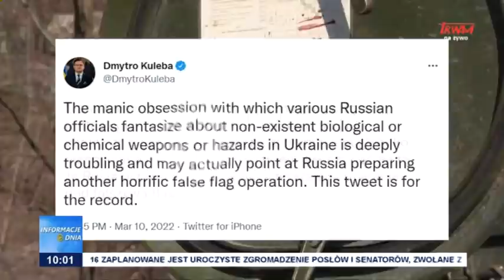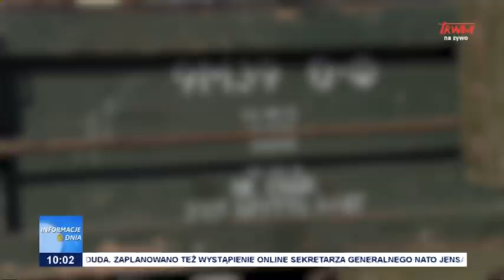Broń chemiczna w rosyjskiej propagandzie